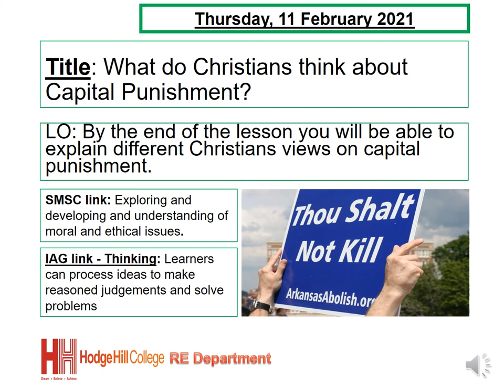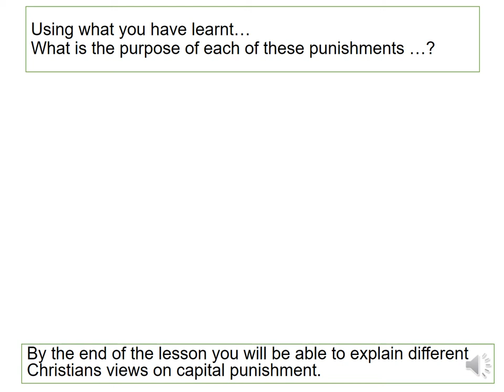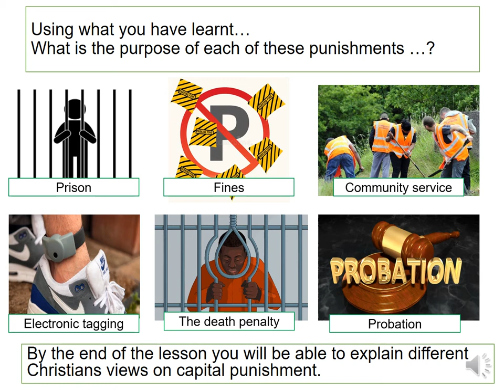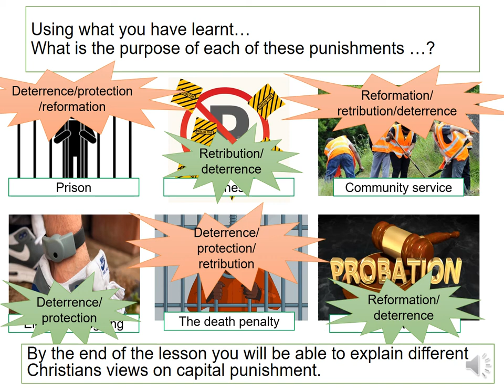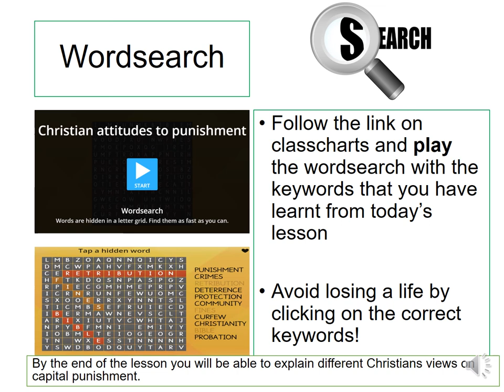RE - wc22 feb Y9 Christian atts to CP lesson 1 sets 1,2,3